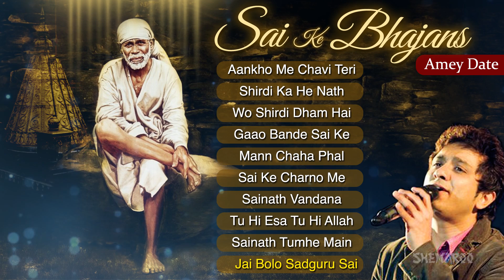Sai Ke Bhajans by Amey Date | Sai Baba Songs | Sai Bhakti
Sai Ke Bhajans is a compilation of the best Sai Baba songs. All these songs have been sung by Amey Date. Listen to these bhajans and enjoy yourself.

Sai Ke Bhajans by Amey Date
01) Aankho Me Chavi Teri
02) Shirdi Ka He Nath
03) Wo Shirdi Dham Hai
04) Gaao Bande Sai Ke
05) Mann Chaha Phal
06) Sai Ke Charno Me
07) Sainath Vandana
08) Tu Hi Esa Tu Hi Allah
09) Sainath Tumhe Main
10) Jai Bolo Sadguru Sai